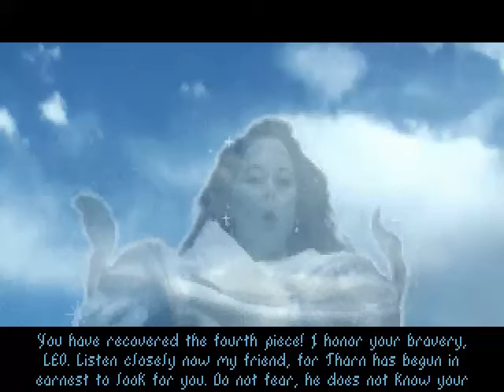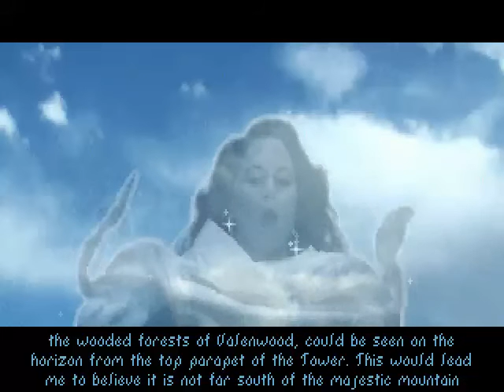LEO plays TES: Arena - Part 515 - Where is it?